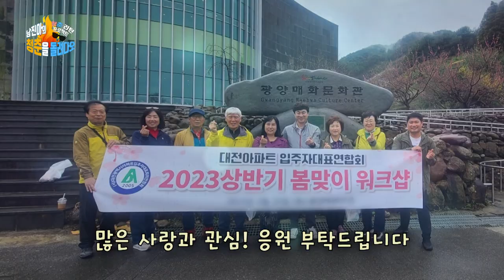[남진아의청춘을돌려다오]252회 새봄 특집! 사단법인 대전시아파트입주자대표회의연합회 편